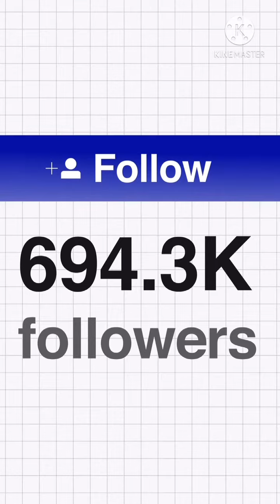Sonic x shadow